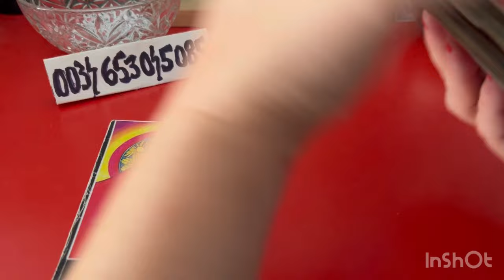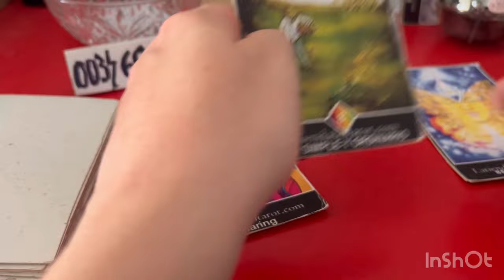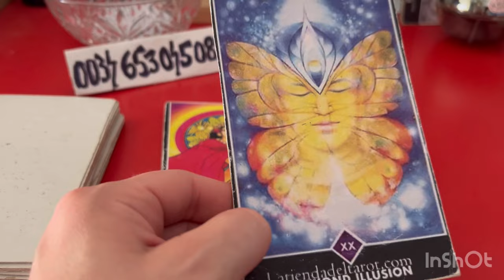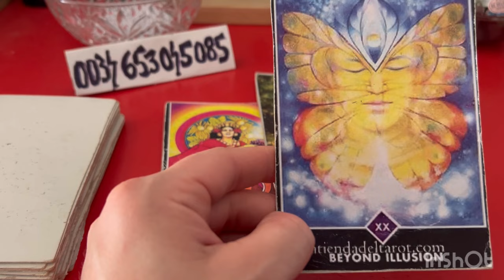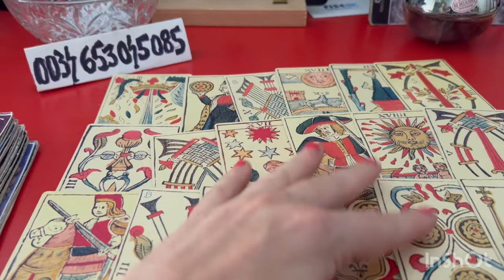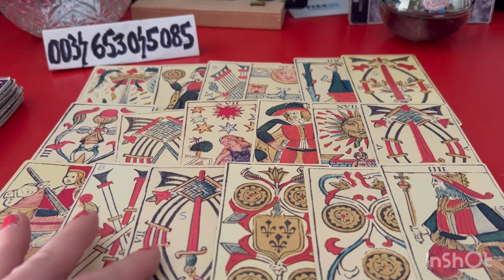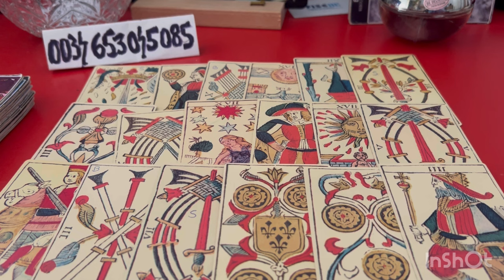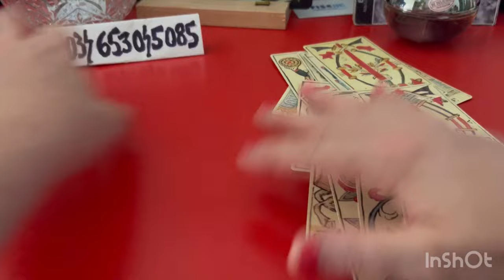A PRIMIT CU VARF SI INDESAT SUFERINTE DE LA VIATA!NU RENUNTA LA VOI PENTRU CA SIMTE INCA IUBIRE